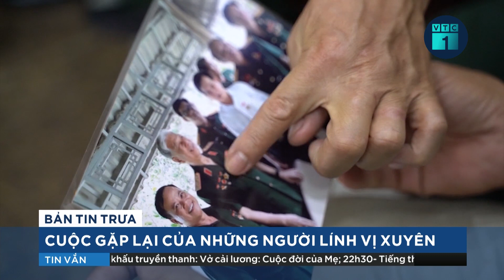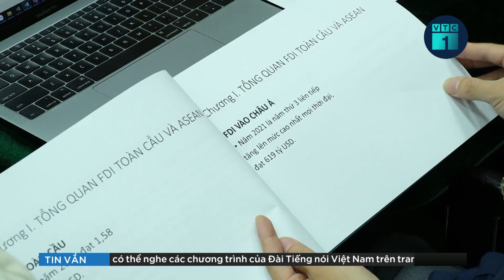Chiến tranh biên giới phía Bắc: Cuộc gặp lại của những người lính Vị Xuyên | VTC1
VTC1 | Trong cuộc chiến tranh bảo vệ biên giới, Vị Xuyên - Hà Giang là một trong những mặt trận khốc liệt nhất, với sự tập trung quân lực, hỏa lực lớn của quân Trung Quốc. Các chiến sỹ thuộc 9 sư đoàn chủ lực của QĐND Việt Nam đã kiên cường chiến đấu, hàng ngàn người trong số họ đã ngã xuống. Với những người lính may mắn trở về, nỗi nhớ đồng đội vẫn luôn trong tâm trí của họ. Cũng bởi vậy mà những cuộc gặp gỡ đồng đội cũ luôn đong đầy cảm xúc.